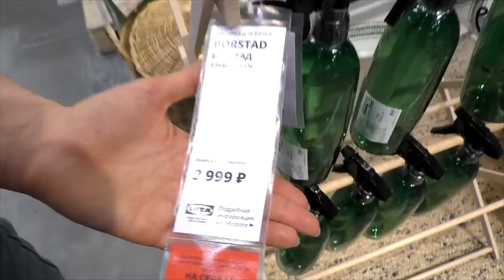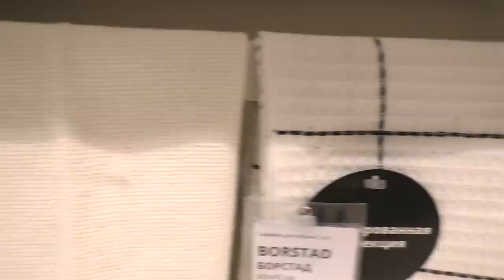Лимитированная коллекция БОРСТАД ИКЕА. Детальный обзор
Наши контактные данные.
430003 республика Мордовия. город Саранск. ул.Большевистская 85
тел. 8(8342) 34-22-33